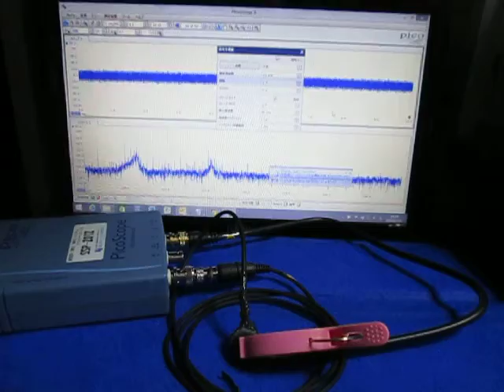超音波の音圧測定・解析・制御（非線形現象利用） ultrasonic-labo